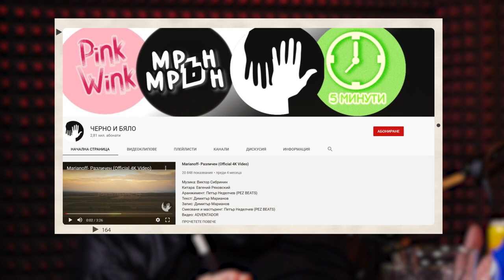При ТоТо - Marianoff : Full Episode ( PriToTo )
Da Studios

Marianoff :
Youtube :  @ЧЕРНО И БЯЛО